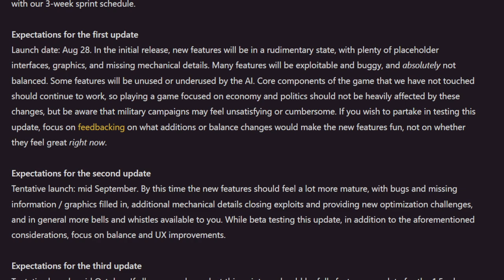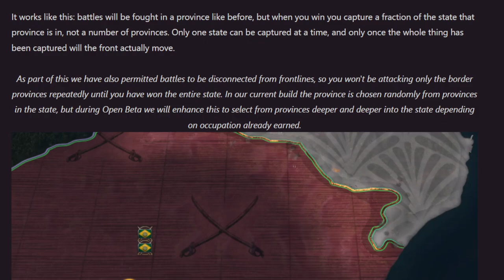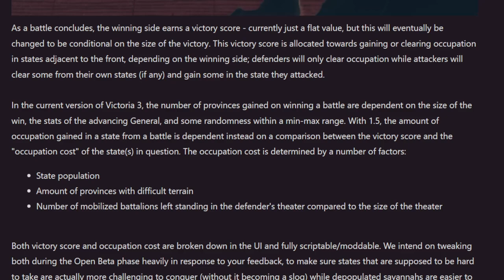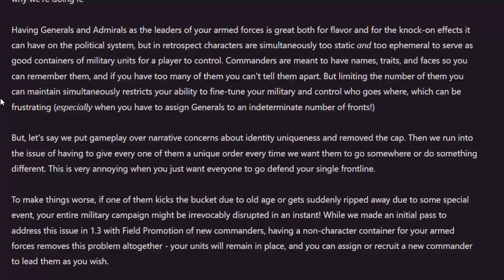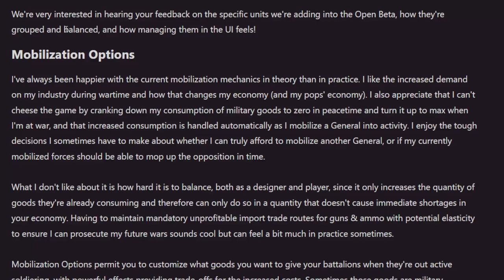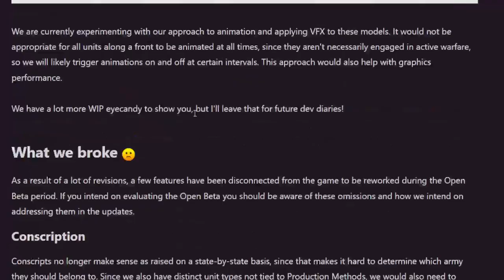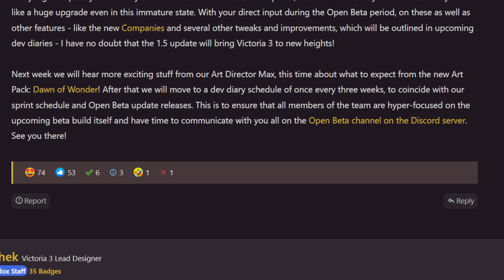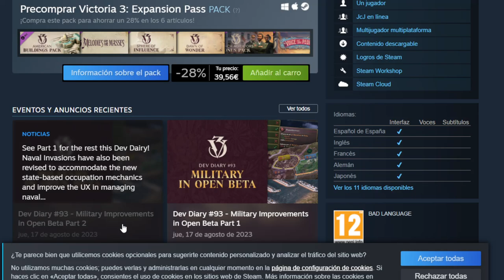ACTUALIZACIÓN MASIVA A LA GUERRA - Llegan los Ejércitos a Victoria 3!